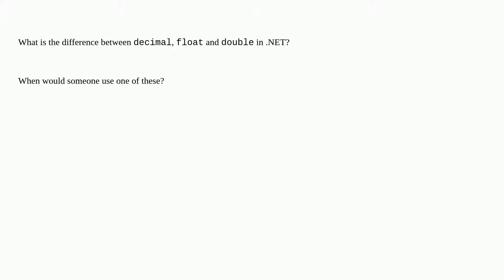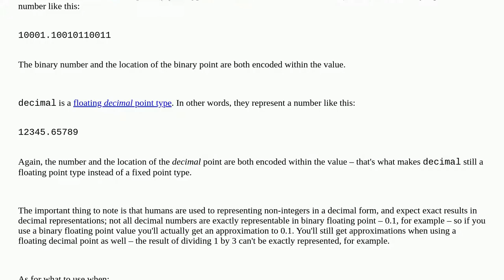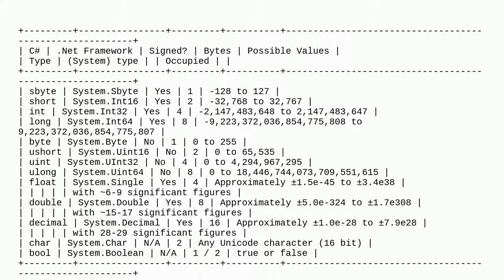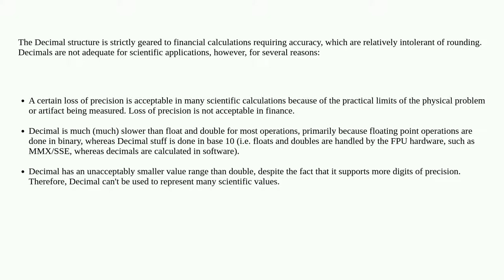Difference between decimal, float and double in .NET?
A special thanks goes out to the community

  .net floating-point double decimal